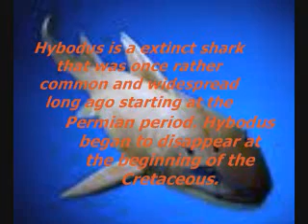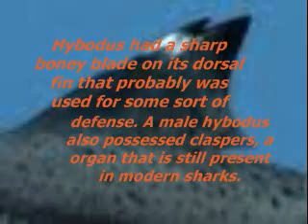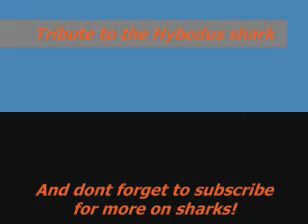Hybodus shark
A tribute to the prehistoric Hybodus shark!